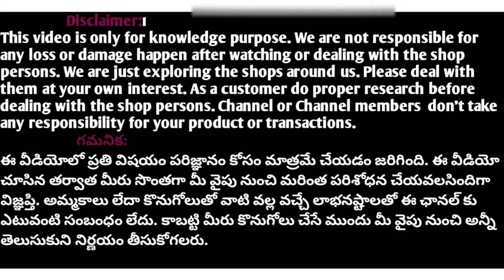Most trending designer partywear long frocks croptops for photoshoots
For Bussiness Enquiry/Collaboration /Promotion:
Please mail

SHOP ADDRESS:
STYLE CREATION
#1-6-125
GENERAL BAZAR
SECUNDERABAD -3